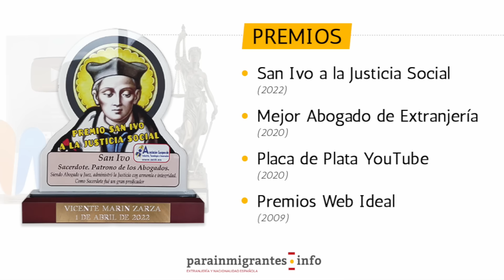💥 REFORMA DE EXTRANJERÍA: ¡ESTOS SERÁN LOS CAMBIOS!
💥 ¡Se avecinan IMPORTANTES cambios con la Reforma de Extranjería! ✅ Toda la info AQUÍ ➡️